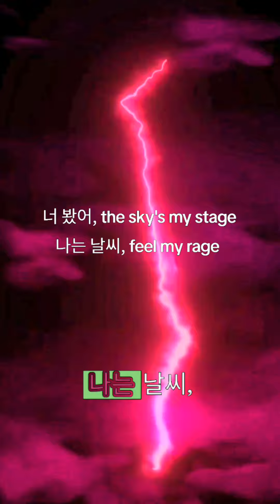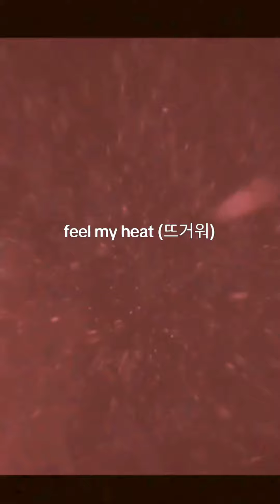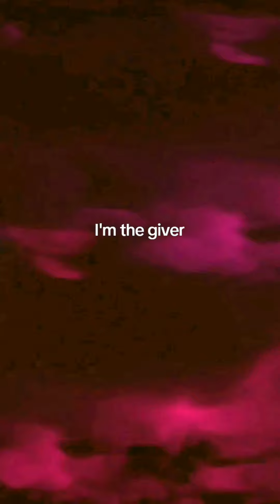BLACKPINK WEATHER (Ai) BL CKP NK AI original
Weather
BLACKPINK ai original song

RIGHTS HONORS AND PROPS GO TO YG ENTERTAINMENT & BLACKPINK.

BLΛƆKPIИK ΛI OƦIGIИΛL SOИG

BlackPink, the global sensation, has left an indelible mark on the music industry with their electrifying performances and trendsetting style. Known for their powerful vocals, fierce raps, and captivating dance routines, the group has garnered a massive following worldwide. Their music resonates self-confidence, striking a chord with fans across the globe.

During hiatus, the absence of BlackPink has been palpably felt by Blinks (BlackPink fans). The anticipation for their return builds with each passing day, as fans reminisce. The group’s influence extends beyond music, as they’ve become fashion icons and role models for many. Their message of embracing one’s individuality continues to inspire, even in their absence.

It’s a period of eager waiting and reflection on the joy and inspiration the group has provided. Fans hold onto the hope for the grand comeback, ready to support the queens as they once again take the stage and captivate the world with their undeniable charisma and talent.

The longing for BlackPink during this break is a testament to their lasting legacy and the deep connection they’ve established with their audience. Their return is highly anticipated. As a group and all solo endeavors, promising new music, performances, and the continuation of their journey as one of the most influential acts in history. 🌟💖

So I can't help myself and felt the need to make BlackPink ai to hear more. Some have said I should share them so that's what I'm doing.